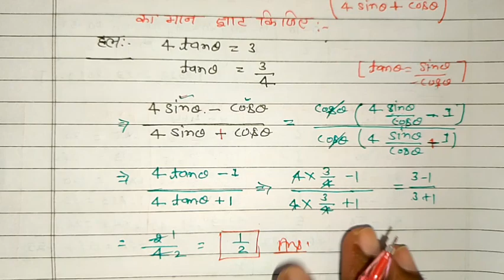class 10th math important questions 2024 | 10th ganit mahatvpurn viral prashn | 10th triconmity,math